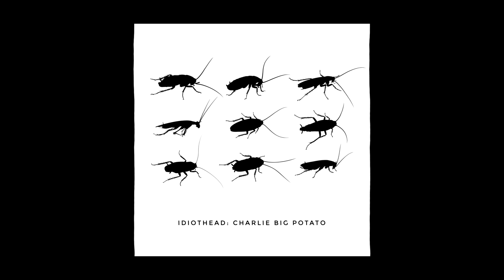IdiotHead - Charlie Big Potato (Skunk Anansie)